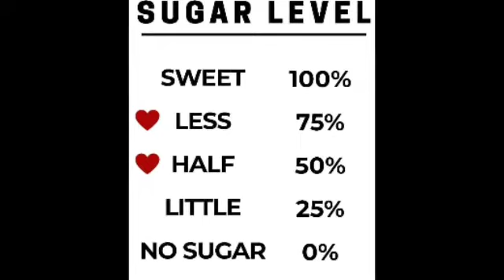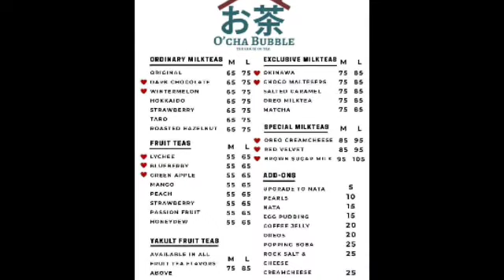O'CHA BUBBLE THE HOUSE OF TEA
AFFORDABLE MILK TEA